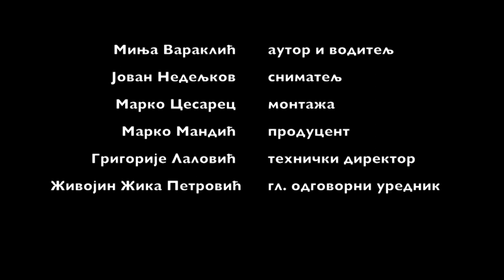Emisija Gde studiraš? -Španija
Gost emisije je Lazar Berbakov, stipendista Fonda za mlade talente, koji je dobio priliku da zavrsi doktorske studije u Španiji. O životu u Španiji, načinu žvota, kako je dobio priliku da se školuje u inostranstvu, koliko mu je školovanje u Španiji donelo prednosti, mogućnosti za napredak i priliku za posao, podelio je sa nama Lazar.